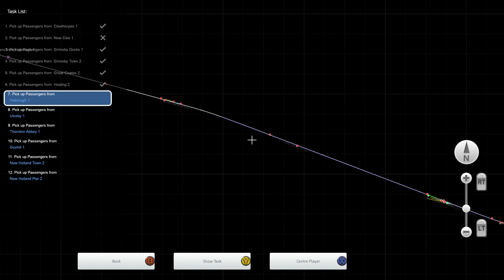Train Simulator 2016. Cleethopes to New Holland Pier with a class 25.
A class 25 takes the train from Cleethorpes to the now closed New Holland Pier station.